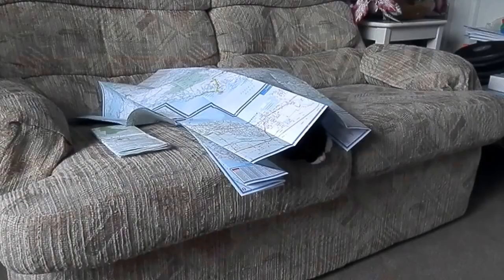Lemon Tree - by Fools Garden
Our baby Emmy.